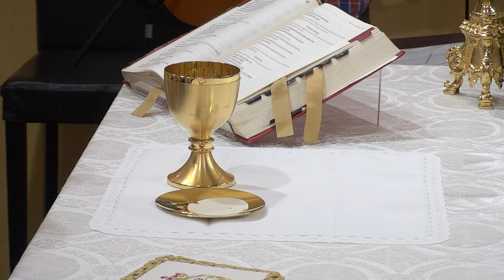Santa Misa - Martes 20 de Abril de 2021-